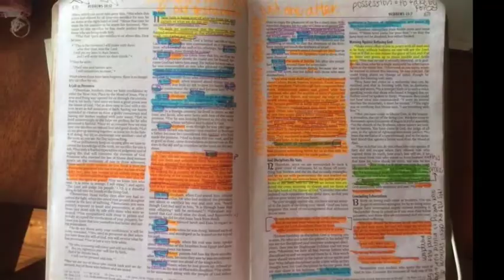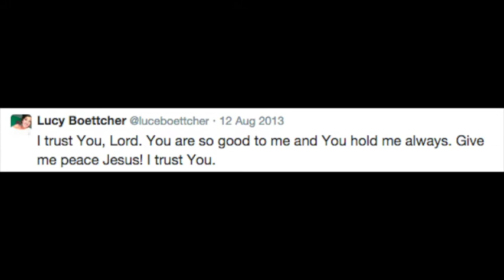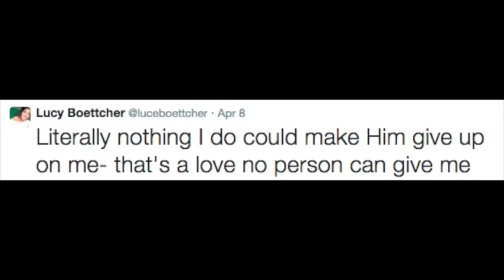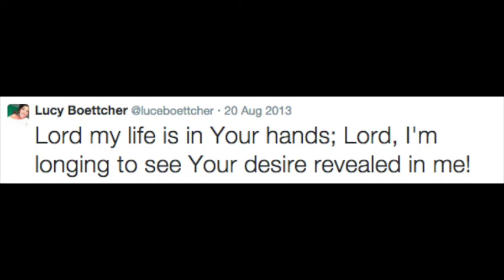Lucy Boettcher || Grace